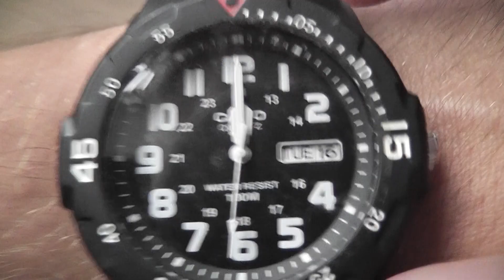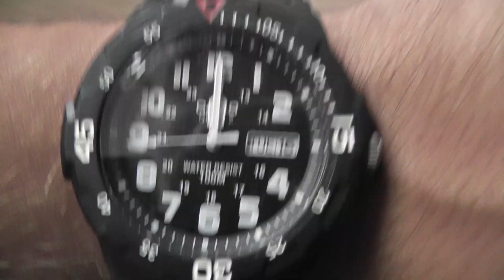CASIO MRW-200H-1BV Quartz Analog Sports watch unboxing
old school!